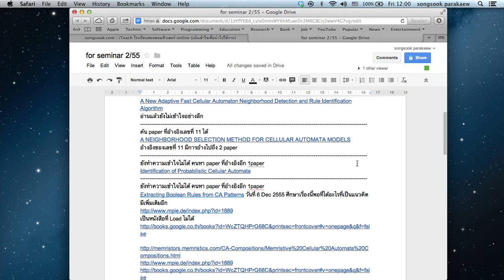google docs ได้ปรับปรุงอีกแล้ว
ได้ปรับปรุงอีกเพื่อเพิ่มพื้นที่ในการใช้งาน